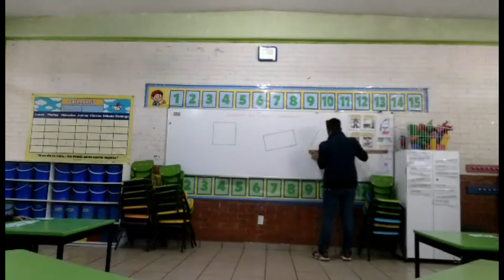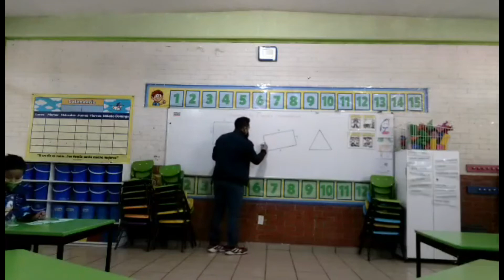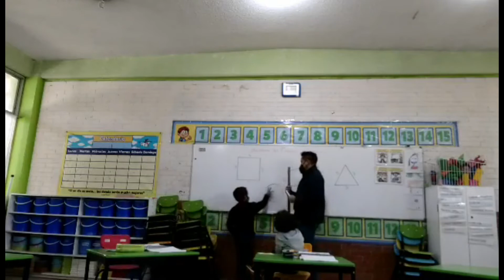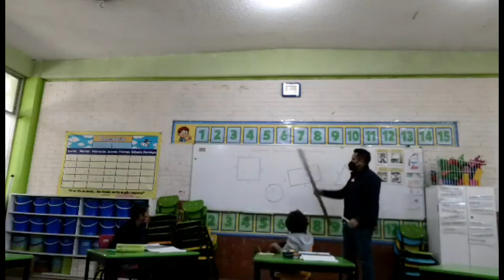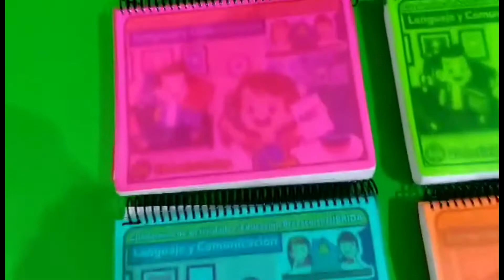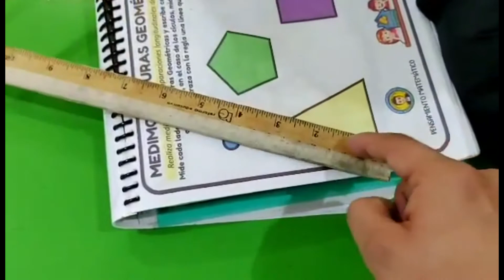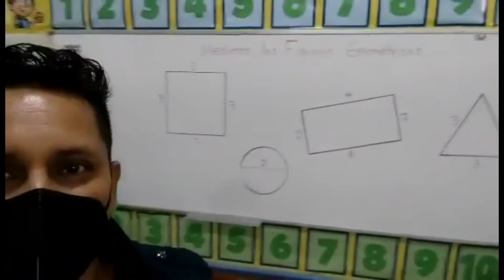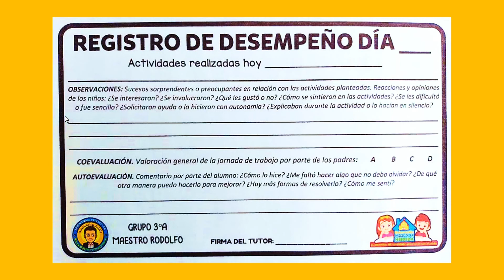🟣🔺🟨📏📐 DÍA 62 𝗘𝗗𝗨𝗖𝗔𝗖𝗜Ó𝗡 𝗣𝗥𝗘𝗘𝗦𝗖𝗢𝗟𝗔𝗥 𝗛Í𝗕𝗥𝗜𝗗𝗔 𝗰𝗼𝗻 𝗲𝗹 𝗠𝗮𝗲𝘀𝘁𝗿𝗼 𝗥𝗼𝗱𝗼𝗹𝗳𝗼 MEDICIÓN Pens. Matemático 31 ENERO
🟣🔺🟨 𝗠𝗘𝗗𝗜𝗖𝗜Ó𝗡 𝘆 𝗟𝗢𝗡𝗚𝗜𝗧𝗨𝗗𝗘𝗦 📏📐✏️🔢
DÍA 62. 𝗘𝗗𝗨𝗖𝗔𝗖𝗜Ó𝗡 𝗣𝗥𝗘𝗘𝗦𝗖𝗢𝗟𝗔𝗥 𝗛Í𝗕𝗥𝗜𝗗𝗔 𝗰𝗼𝗻 𝗲𝗹 𝗠𝗮𝗲𝘀𝘁𝗿𝗼 𝗥𝗼𝗱𝗼𝗹𝗳𝗼. MEDICIÓN. Pensamiento Matemático 31 ENERO

* Clase Virtual: --- CANCIÓN, Tarjetas y Cuadernillo
* Trabajo a Distancia: --- ACTIVIDAD 12. Pensamiento Matemático "MEDIMOS LAS FIGURAS CON LA REGLA"
* Evidencias:
1. Foto de la Actividad 12 de Pensamiento Matemático
2. Foto del Registro de Desempeño del Día 62

Eᴅᴜᴄᴀᴄɪóɴ 𝙋𝙧𝙚𝙚𝙨𝙘𝙤𝙡𝙖𝙧 Híʙʀɪᴅᴀ
𝗖𝘂𝗮𝗱𝗲𝗿𝗻𝗶𝗹𝗹𝗼𝘀 𝗱𝗲 𝗔𝗰𝘁𝗶𝘃𝗶𝗱𝗮𝗱𝗲𝘀
🔥 AQUÍ 👇🏼😎💯
para TODO el Ciclo Escolar 😎💯

CONTÁCTAME si te interesan los Materiales